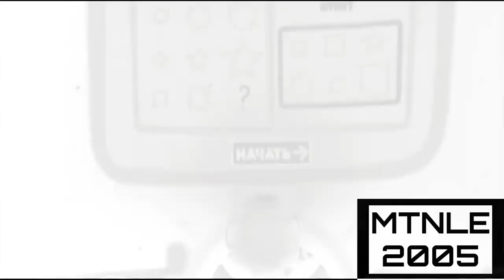Bruise effects in G-major 18